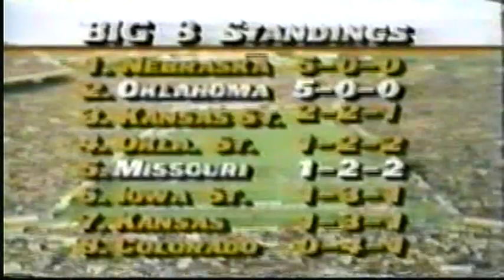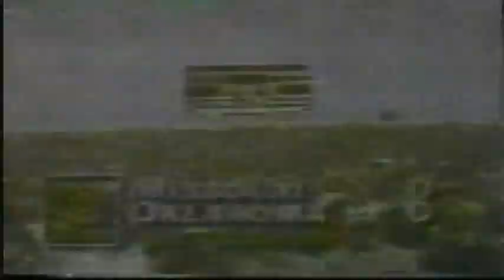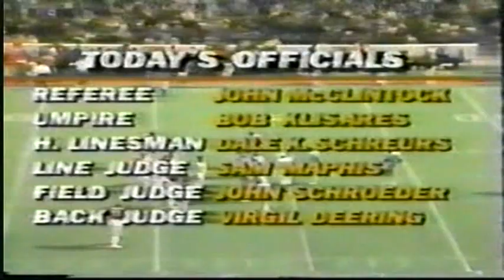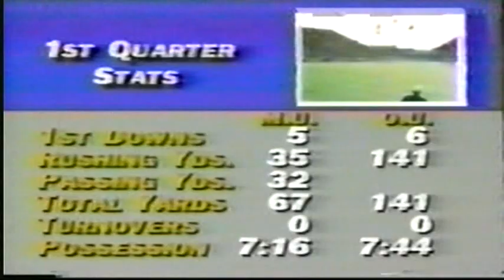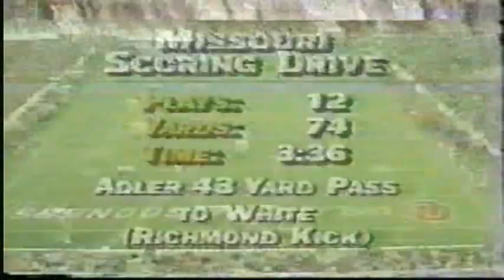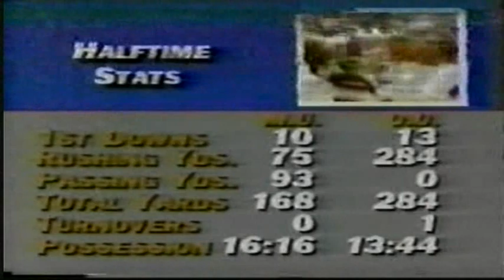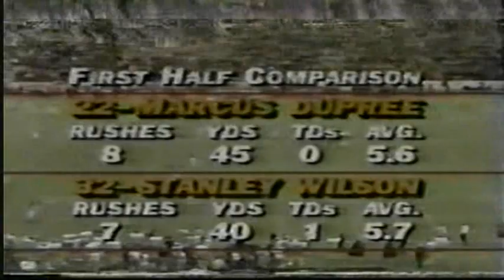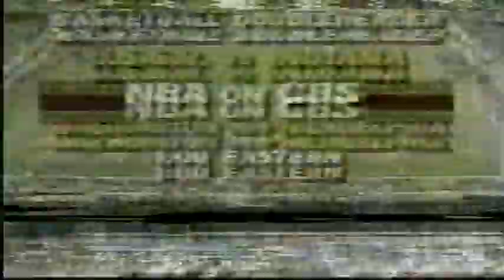November 13, 1982 - Missouri @ #15 Oklahoma